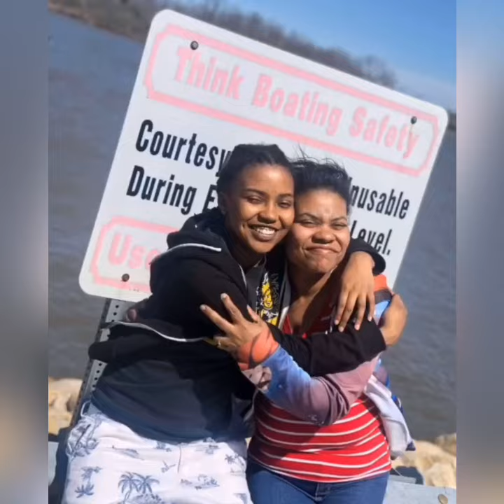You Better Kill it 😂🤣😅 The_realkeke__